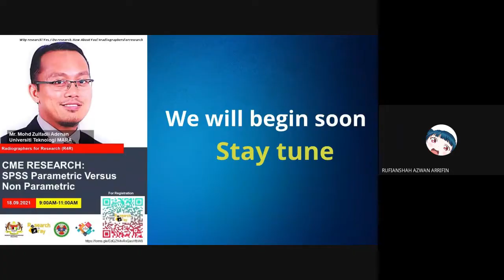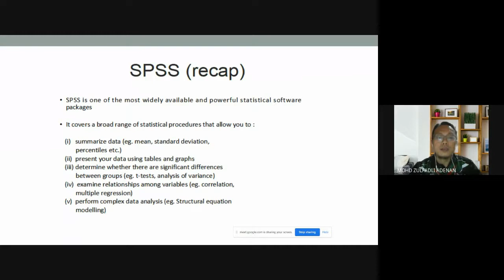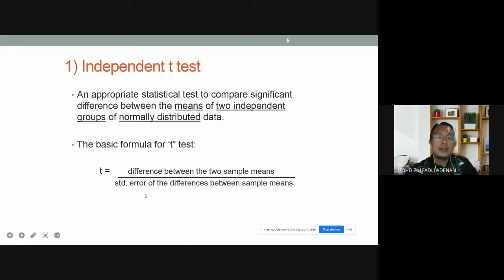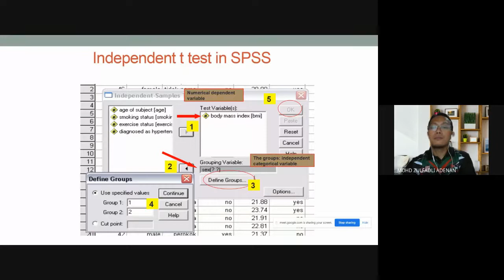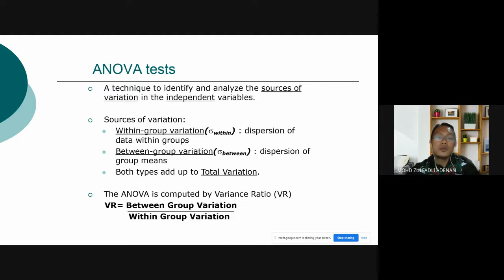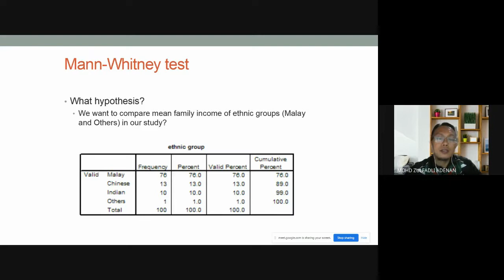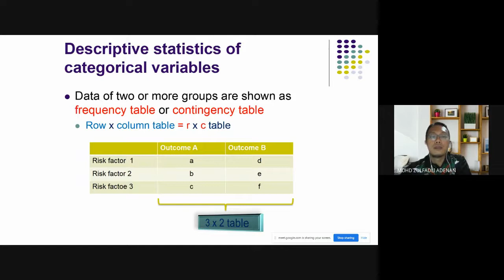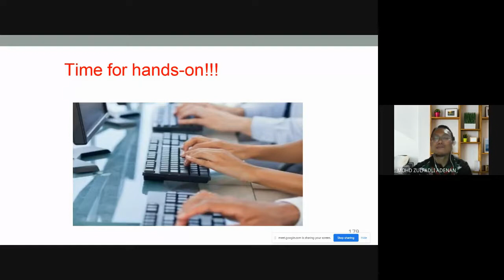CME Research 5 SPSS Parametric vs Non Parametric 2021 09 17